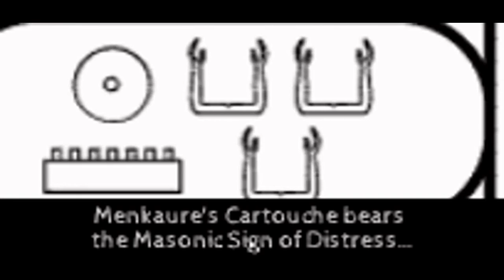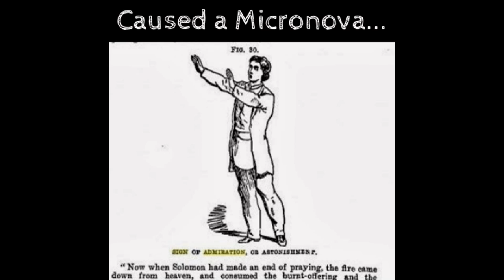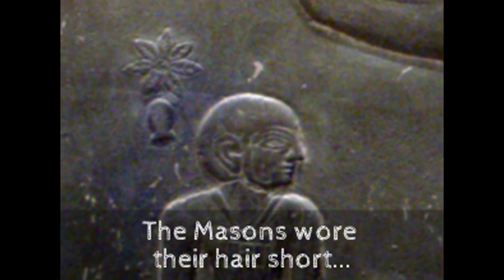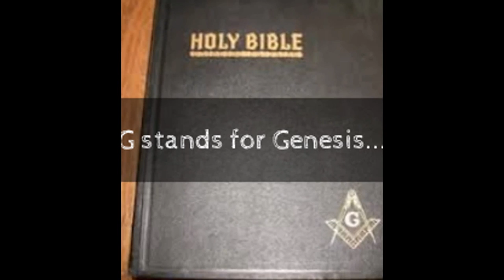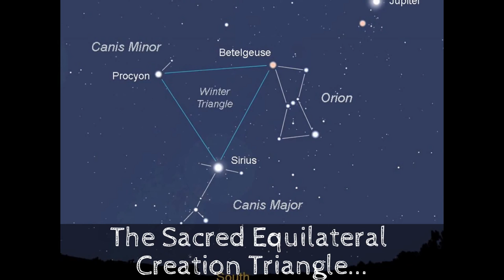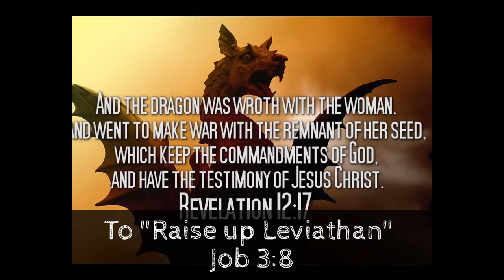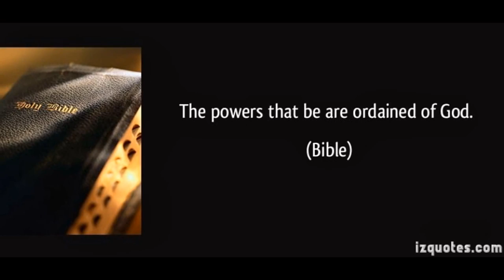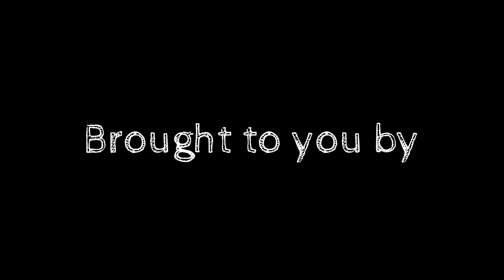The Masonic Apocalypse : The Hidden History, Teaching and Destiny of York Rite Masonry!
I published this video because York Rite Masonry is in danger of being absorbed into the, falsely-so-called, "Ancient and Accepted Scottish Rite" Masonry and the York Rite Masons are maligned, wrongfully, around the world and it is time to set the record straight.

Notes :

1) Narmer's Palette was unearthed in 1897 well after York Rite Masonry was established and, with over 24 points of congruity with Duncan's Ritual on Freemasonry proves that Masonry is coeval with the events depicted on the Palette which dates to 3K BC. It is also the oldest Heraldic Crest in existence (complete with Crest and Supporters) and is also coeval with the zodiac signs of Pisces, Aries, Taurus and Gemini all of which are pictured (in archaic form) on the Palette. It is similar to Sumerian Boundary Stones of the same period making this the Boundary Stone Masons have been looking for over the last 4000 years or so.

2) Duncan's Ritual on York Rite Masonry was "100% accurate" at the time it was published and for the Lodge he was a member of - this is an indisputable fact.  The only thing that has changed since then is some of the "additional teaching" which is obvious anyways (and which I did not use in the video) from the disparities concerning the death of Hiram Abif.

3) The oldest Masonic Artifacts come from the base of the Obelisk from Alexandria, Egypt and possibly date to 1450 BC and the time of the Exodus which renders most of the "additional teachings" (and degrees) that refer to Solomon's Temple as extraneous additions that are not original to the Fraternity.  This then makes Hiram Abif ("my brother is exalted above" - just like Osiris at his death) a symbolical name.  Be that as it may it is an indisputable fact that there is a direct connection between Masonry and Egypt which is supported from Narmer's Palette.

4) The Masons themselves, because of this Obelisk and other reasons, teach that there is a direct relationship between Masonry and Osiris himself - this is an indisputable fact so, I certainly can't be faulted for the same conclusions based on Narmer's Palette.

5) The only question then would be whether or not it is Osiris pictured on Narmer's Palette with a very archaic form of York Rite Masonry.

6) Egyptologists will easily verify that the Pharoah's themselves each had about 20 names and thus, just because we are dealing with two different names does not mean we are dealing with two different people.  One of his names was actually, "Lord of Many Names."  Most of the major descriptions of Osiris are actually applied to Djoser himself whose name actually means the Pillar (DJ) of Osiris (Asir in Egyptian) which Pillars were located in Djoser's Home in Sakkara which is the Osirion Seker.  Osiris (as Serapis) was associated with the Divine Apis Bull all of which were buried in Djoser's Sakkara.  Both are great Civilizers.  Osiris is "Lord of Secret Rites in Temples" (like Masonry for instance) yet Djoser's Pyrmiad Complex contains the Labyrinthe (connected to the Minataur) with 14 (pieces of Osiris) Doors with only one being the correct one.

7) Now the only thing left would be to connect Djoser to Narmer's Palette and this is not as difficult as one might think for Khasekhemwy owns Djoser's Mud Brick Seals at Nekhen which was actually built by Djoser and Khasekhemwy (Egyptologists say this means "the two powers have appeared" but it more likely means "The Second Power has appeared") built the Fort of the Boss in Djoser's Sakkara and his funeral enclosure was at Abydos where Narmer's Palette and the Scorpion King Mace head were found (the mace head in the hand of Narmer) as well as King Den's Ivory Sandal Orament (in the video).  Nekhen was the home of Horus Worship connecting all of these things together cause Khasekhemwy claimed to be "Horus Incarnate".

8) Osiris was also known as "he who becomes a child again" referring to his immortality (as guardian of the Tree of Life this is a given) and, if you look at the individual's above you can see the perculiar effect of Osiris aging from young child to young man to mature man to aged man (via the beards) finalizing this study.

9) Hieroglyphs can be read either direction (left to right or up and down) and thus, Narmer's Name might actually be Mernar - with the 'r' beoming silent you have Mene - the first one to unite upper and lower Egypt as well as the prefix of Menkaure's name.  What is indisputable is that even Egyptologists will tell you that reading Hieroglyphs is not an exact science and is open to interpretation.

I like my interpretation better...

Here is a  Thread on this Video with more information on York Rite Masonry :